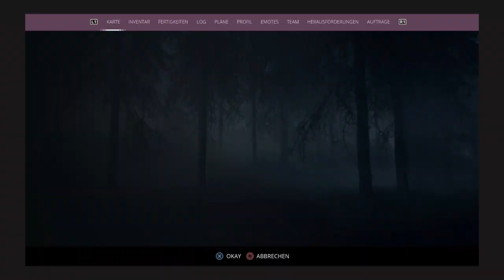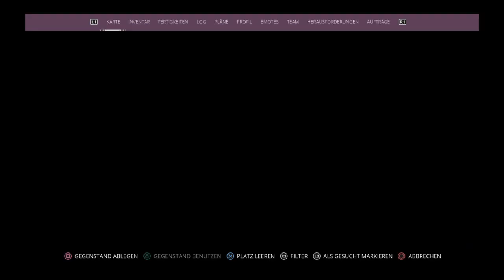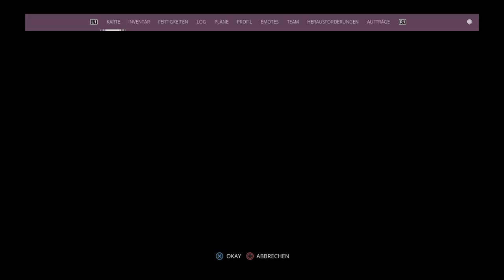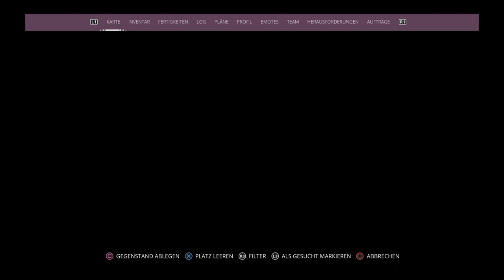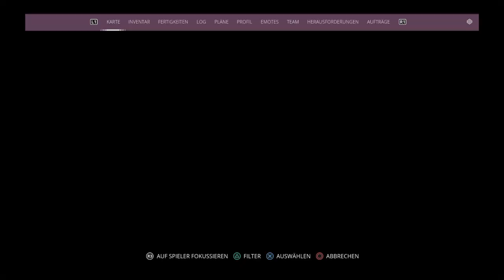Generation Zero [043] Fehleinschätzung